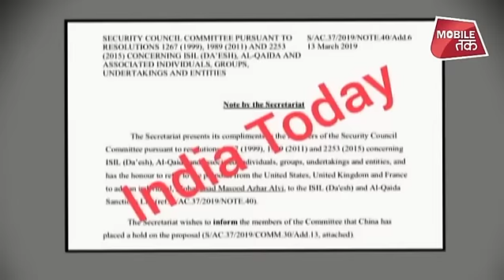भारत का गुनाहगार है चीन का चहेता | Duniya Tak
जैश सरगना मसूद अज़हर को ग्लोबल आतंकी घोषित करने में चौथी बार चीन रोड़ा बन गया है. चीन ने मसूद अजहर को ग्लोबल आतंकी घोषित करने के प्रस्ताव पर रोक लगा दी. इसके साथ ही ये प्रस्ताव रद्द हो गया है.

For the fourth time China has become a barrier to declare Masood Azhar a global terrorist.